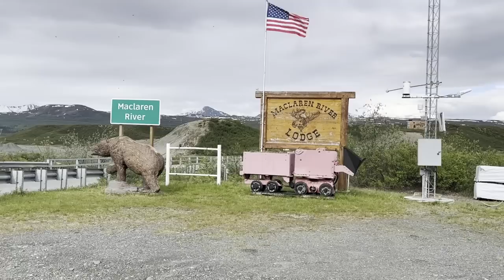First Fishing Trip of the Year in Remote Alaska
Join me as I head down the Denali Highway to take in a little fishing and the amazing scenery of this part of Alaska.

Gear I use to film:
Hohem iSteady M6 Kit
Manfrotto Tripod
External Hard drive
Elgato Facecam
Elgato Wave3 Mic
Elgato Mic Swing Arm

Get the look:

Music provided under license by the agency listed: Artlist
Logan Pilcher - Oxygen - Instrumental Version
Logan Pilcher - Answers to Questions - Instrumental Version
Logan Pilcher - Up to Tennessee - Instrumental Version
Paper Planes - Call My Number - Instrumental Version